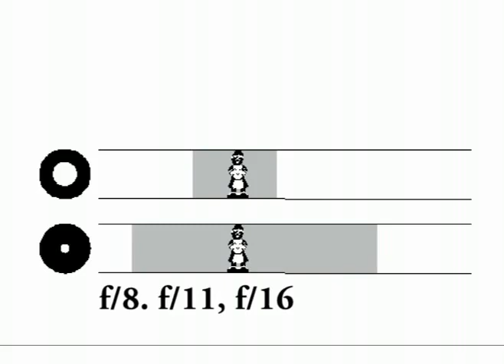YouTube Depth of Field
basic training for camera  understanding and its lens uses for various pictorial effects